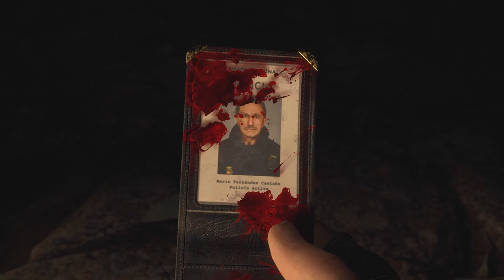All Cutscenes - Resident Evil 4 Remake (Chainsaw Demo)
The cutscenes in the recently released Resident Evil 4 Remake Chainsaw Demo.
If you enjoyed this video, please leave a like before your leave.

➡️Individual Amazon Links for My Gear
Elgato HD60 S+
Desk Lamp
USB Splitter
USB Charging Station
LaCie Rugged 5TB External Hard drive
Seagate Portable 5TB External Hard Drive
USB Flash Disk 128GB
Xbox One Controller
Corsair Mouse
Razer Keyboard
Samsung 32” 1080P Monitor
ACER 27” 1080P Monitor
iPhone Charger
Desk Coasters